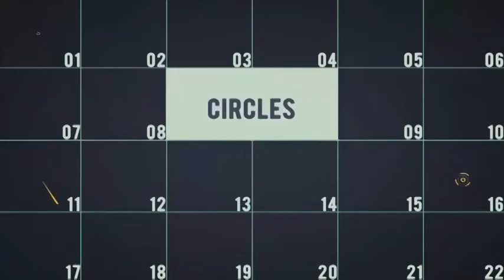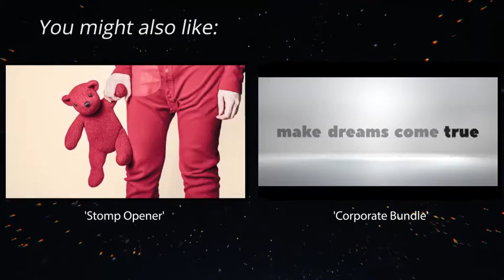8 Corporate Quick Logo Animations | After Effects Template | Logo Stings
Special Thank You ❤ to xFxDesigns!

Recommended Section:
0:01 Shape Elements 2
1:27 Download 'Stomp Opener'
1:27 Download 'Corporate Bundle'
1:27 Music
1:35.200 Download 'Subscribe project'